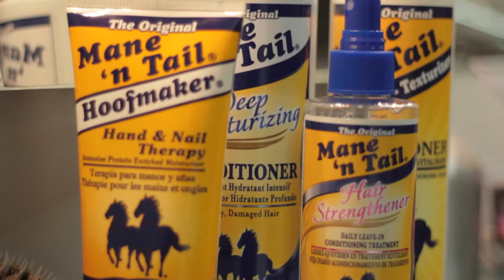Ireland's Greatest Hair Winner - Clodagh Kinsella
Meet our beautiful ‪#‎GreatHair‬ winner, Clodagh Kinsella! Find out how she keeps her mane long, strong and healthy while in the spotlight.